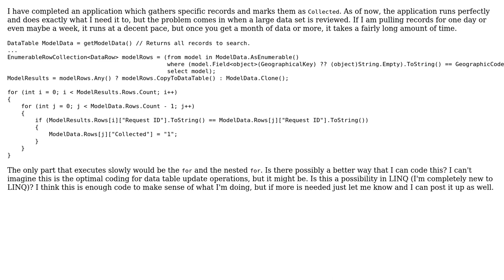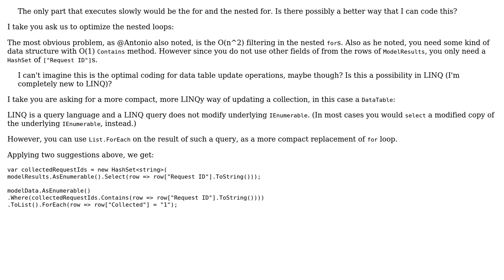Better method for updating data table (2 Solutions!!)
Better method for updating data table

With thanks & praise to God, and with thanks to the many people who have made this project possible! | Content (except music & images) licensed under CC BY-SA | Music | Images & others | With thanks to user Volearix user Heslacher user Antonio user abuzittin gillifirca and the Stack Exchange Network Trademarks are property of their respective owners. You are responsible for your own actions.